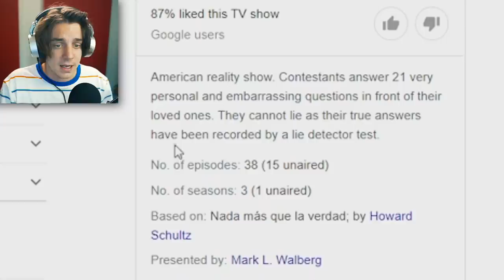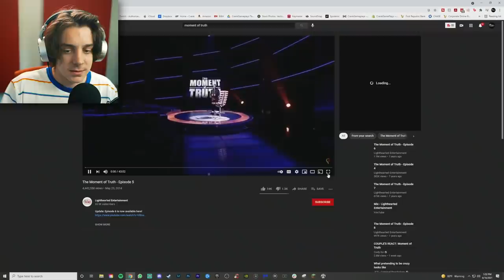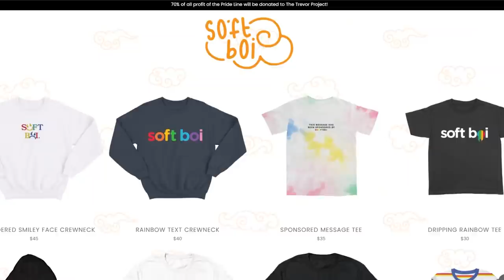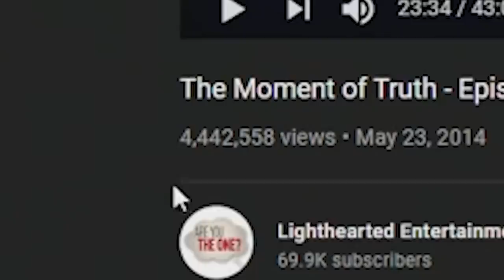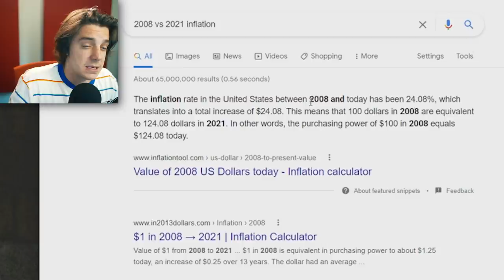this is the most UNCOMFORTABLE tv show ever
this is just. so hard to watch